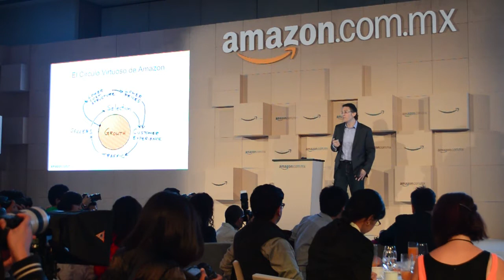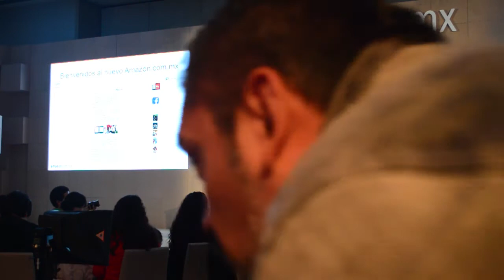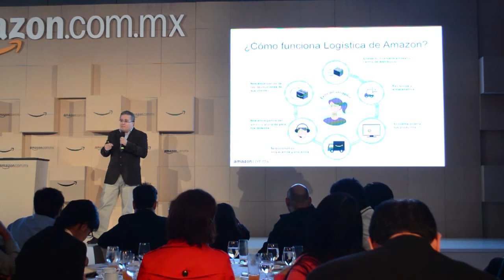Presentacion de Amazon México